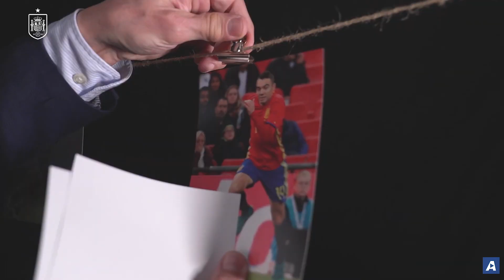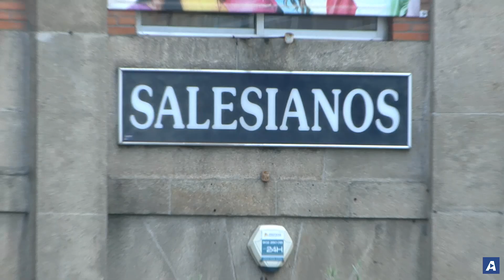Noticias de Vigo en 2 minutos: viernes 17 de marzo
- Iago Aspas vuelve a la selección casi cuatro años después
- Récord de criminalidad en Vigo: casi 12.500 delitos en 2022
- Orden internacional de detención del salesiano pederasta huido
- Paco Amoedo y la Vig-Bay, Vigueses Distinguidos
- Pablo López actuará el 24 de julio en Castrelos
- C. Tangana deja pistas sobre el himno del Celta

✍ Marcos Martín 📹 Gonzalo Pamies